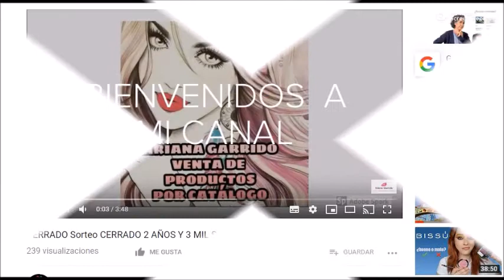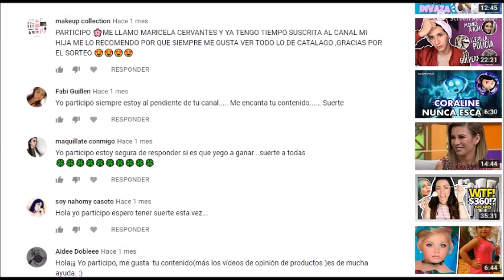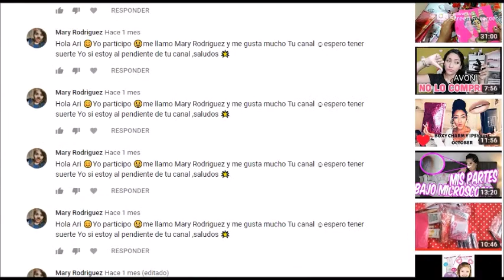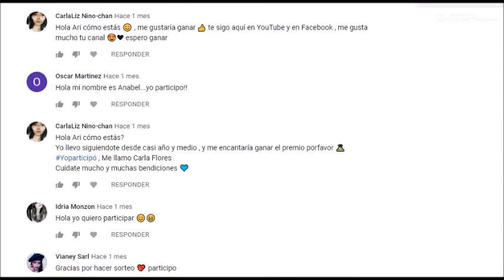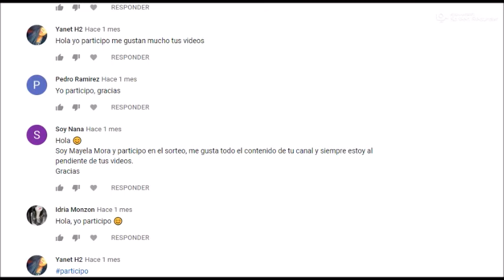RESOLUCIÓN SORTEOS PENDIENTES